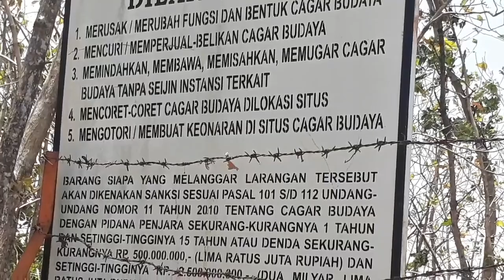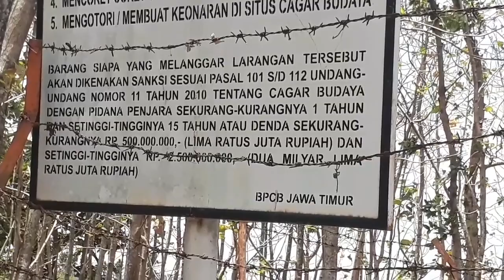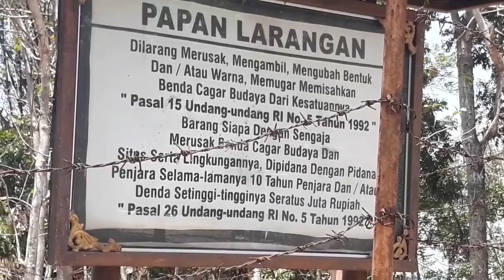SITUS ARCA BANTENG PENINGGALAN MAJAPAHIT DI NGAWI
Arca Banteng salah satu situs Majapahit di ngawi. Letak situs arca banteng Desa Wanareja, Kecamatan Kedunggalar, Kabupaten Ngawi. Peninggalan Majapahit yang ada di Ngawi ini Menurut cerita yang dipercaya, penemu situs arca banteng  mbah Soikromo lah yang menemukan pada tahun 1938 lalu. Tahun ini ditetapkan sebagai penemuan arca Banteng. Arca ini ditemukan karena beliau merasa curiga terhadap sebuah gundukan yang selalu di tunggu oleh hewan banteng, setelah di gali dengan beberapa warga beliau menemukan benda – benda bersejarah yang di yakini merupakan peninggalan kerajaan Majapahit. benda – benda peninggalan tersebut, yakni arca ganesha, Lingga dan yoni batu segilima yang tingginya sekitar 80 cm dan di atas batu itu seperti bunga matahari juga arca arca hewan banteng.
Namun sayang sekali kondisi dari Arca Banteng sekarang banyak yang rusak, bahkan ada arca dan sebagian dari situs lainnya yang hilang. Hal ini tidak lain karena faktor alam, dan juga diakibatkan karena minimnya perhatian dari pemerintah. Selain itu tidak ada perawatan khusus yang dilakukan terhadap bangunan purbakala tersebut. Padahal, dulu pernah dilakukan penelitan oleh para ahli mengenai situs tersebut. Namun, hingga kini tak ada kelanjutannya. Dari penggalian warga tersebut juga telah ditemukan beberapa patung atau arca seperti, patung ganesha dan beberapa patung yang menyerupai binatang dan salah satunya adalah banteng, sapi. Banteng di sini dapat kita artikan sebagai Nandi. Nandi adalah wahana dewa Siwa, atau Kendaraan dewa Siwa
Arti lingga yoni, atau filosofi lingga yoni
Sebagaimana dilansir dalam situs Direktorat Jenderal Kebudayaan Kementerian Pendidikan dan Kebudayaan, lingga adalah pilar cahaya, simbol benih dari segala sesuatu yang ada di alam semesta.

Dewa Siwa kerap digambarkan sebagai sosok lingga yang mengandung energi penciptaan dan simbol organ maskulin. Namun, energi tersebut akan berfungsi apabila disatukan dengan shakti yang disimbolkan dalam wujud yoni, simbol organ feminin.

"Dengan demikian, penyatuan antara lingga sebagai organ maskulin denganyoni yang merupakan simbol organ feminin akan menghasilkan energi penciptaan, yang merupakan dasar dari semua penciptaan," demikian penjelasan situs tersebut.
Dengan demikian situs ini dapat kita golongkan situs pemujaan dewa Siwa, karena ada Arca Ganesha adalah anak dari dewa Siwa,yang juga sebagai dewa ilmu pengetahuan dan kebijaksanaan serta Lingga Yoni . sebagai lambang dewa Siwa dan Dewi Parwati.
Lokasinya tidak jauh dari menguak misteri Umbul Jambe tempat bertemunya sunan kalijogo dengan Brawijaya V, Misteri tempuran di Alas Ketonggo (Napak Tilas perjalanan Spiritual Prabu Brawijaya V), Legenda Alas Ketonggo Napak Tilas perjalanan Spiritual Prabu Brawijaya V,  pertapaan kori gapit di Alas Ketonggo